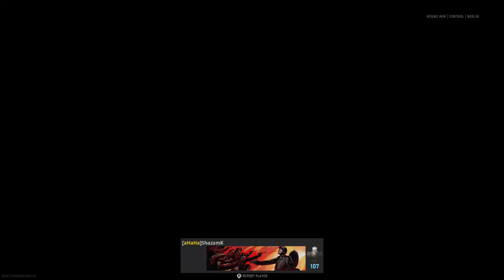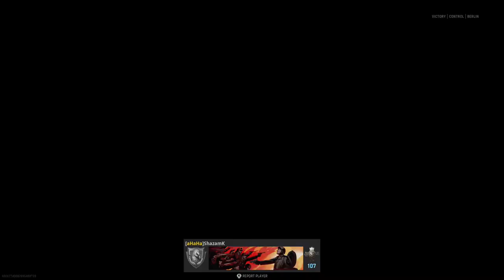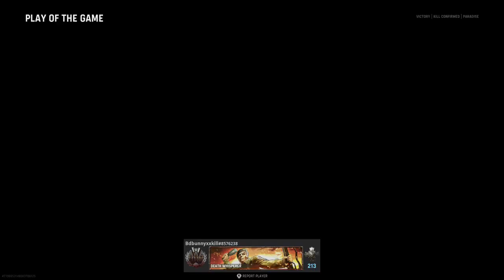The Top 3 Vanguard Players You Need to Watch in 2024!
In this video, we're taking a look at Call of Duty: Vanguard – the latest installment in the Call of Duty franchise. Starting off with the campaign, we'll give you a look at the story and the different missions you'll be taking on. Then we'll move on to the multiplayer, where we'll show you the different modes and how to play them. Finally, we'll look at the different weapons and gear you'll have at your disposal.

So if you're a fan of the Call of Duty franchise, be sure to check out Call of Duty: Vanguard – the latest installment in the series!